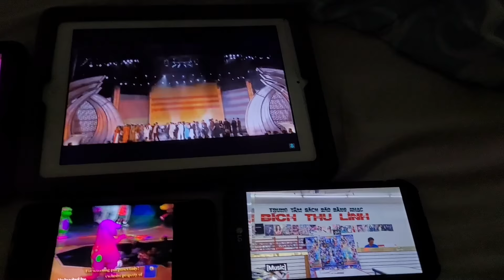September 22, 2020